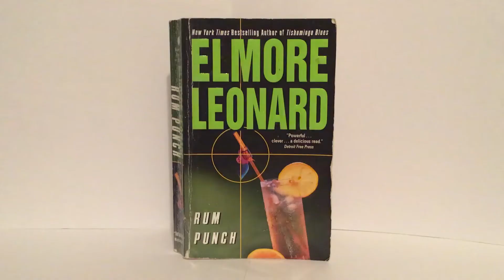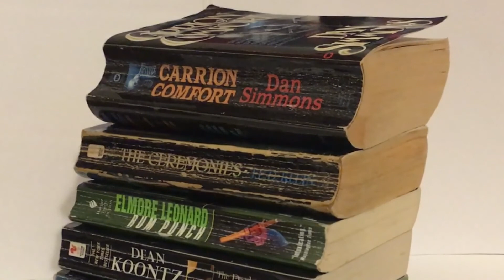Warped: A Tribute to Used Paperbacks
A tribute to the various conditions that tend to come upon such a portable and conveniently-sized print edition as the mass market paperback, all accompanied by elements taken from "2001: A Space Odyssey".